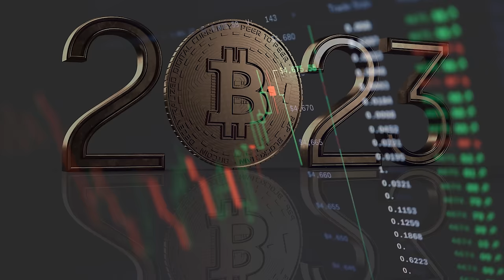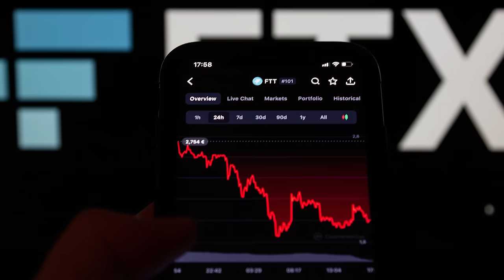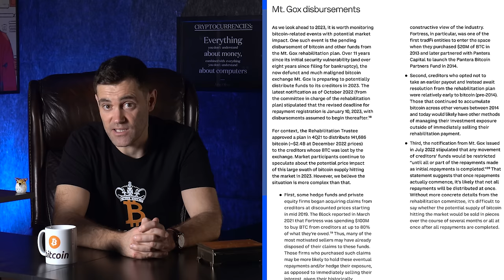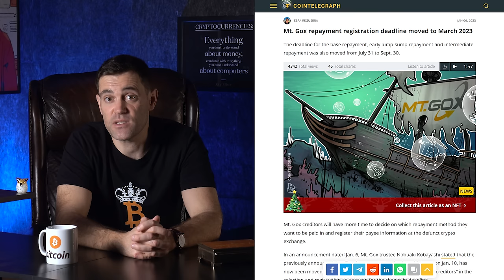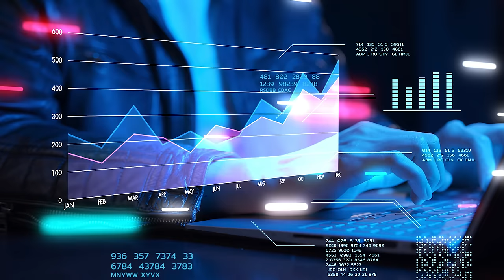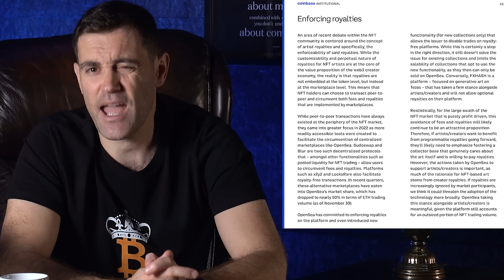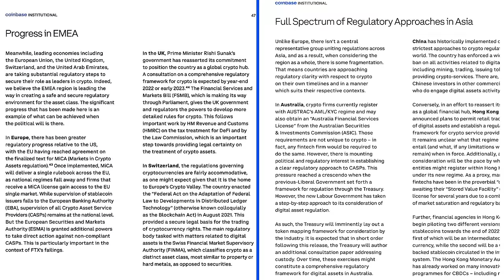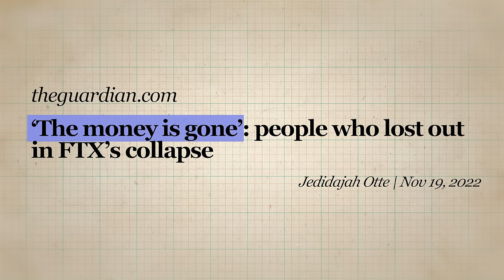Crypto in 2023: Institutional Report You NEED To See!!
📺 Useful Vids 📺

⛓️ 🔗 Useful Links 🔗 ⛓️

- TIMESTAMPS -
0:00 Intro
0:40 Flight to Quality
5:14 Creative Destruction
7:59 Foundational Reforms
11:26 Bitcoin
17:06 Ethereum
20:57 Layer 1 & 2 Landscape
23:48 Stablecoins
27:15 NFTs
31:58 Regulations
39:41 Final Thoughts